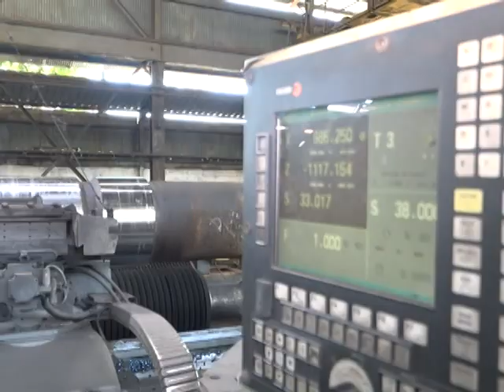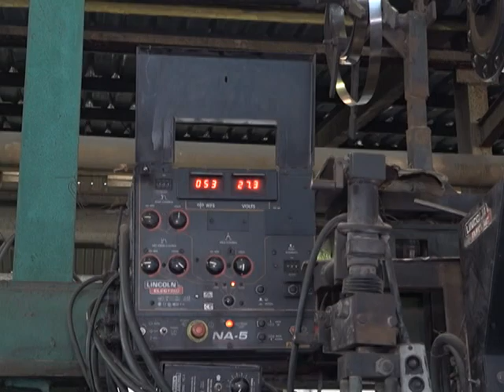Fundición 9 de abril trabaja en función de la zafra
Una nueva etapa de reparaciones inicia en el sector azucarero a lo largo y ancho de la Isla, y varias entidades nacionales están involucradas en el aseguramiento de piezas, entre ellas la fundición 9 de Abril de Sagua la Grande.